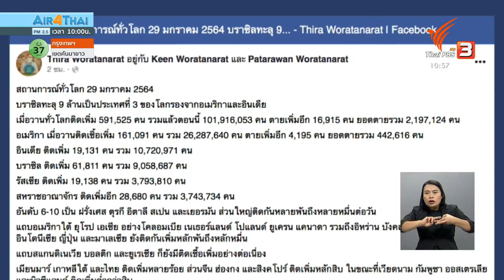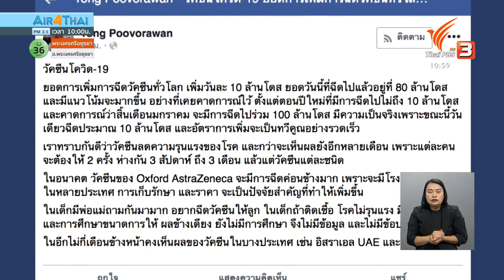เชื้อกลายพันธุ์อาจส่งผลหลบภูมิคุ้มกันสายพันธุ์เดิม (29 ม.ค. 64)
แพทย์ผู้เชี่ยวชาญระบุว่า ยังไม่มีข้อบ่งชี้การให้วัคซีนโควิด-19 ในเด็ก เพราะยังไม่มีการศึกษาขนาดการให้และผลข้างเคียง ขณะที่เชื้อกลายพันธุ์ที่เกิดขึ้นควรมีการศึกษา เพื่อเป็นประโยชน์ในการรับมือการระบาด